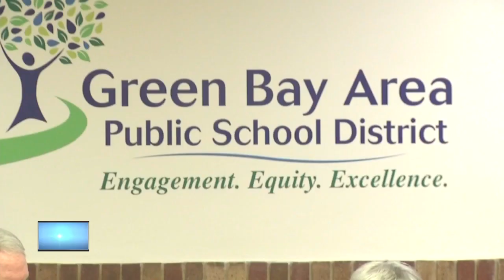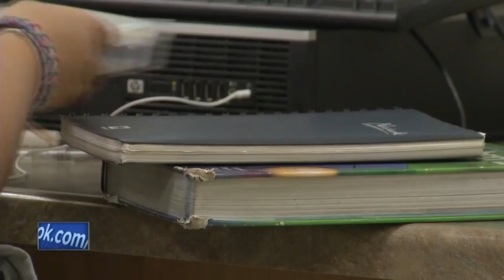Petition: Board must fire Green Bay Area Public Schools Superintendent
A Green Bay father has started a petition asking for the Board of Education to fire Green Bay Area Public Schools Superintendent Dr. Michelle Langenfeld.